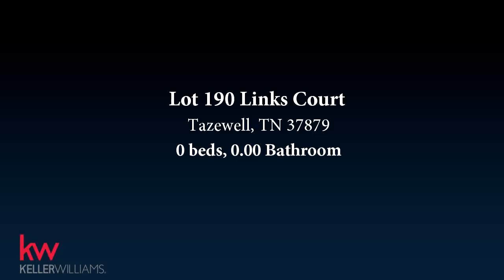Lot 190 Links Court, Tazewell, TN 37879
This beautiful lot is in Woodlake Golf Community offering panoramic views of the course and mountains.  Community amenities include lake access with a boat dock, clubhouse with restaurant and lounge, picnic area, swimming pool, tennis courts, fitness center and more.  The community amenities are membership based.  Existing homes are priced from $300,000+.

Bedrooms: 0
Bathrooms: 0.00 Bathroom
Square Feet: 0
Price: $23,900

For more information about this property, please contact Dewayne & Chris Whitt at or . You can also text 4659359 to 67299.

10/16/2017 10:18:01 am

Last modified: